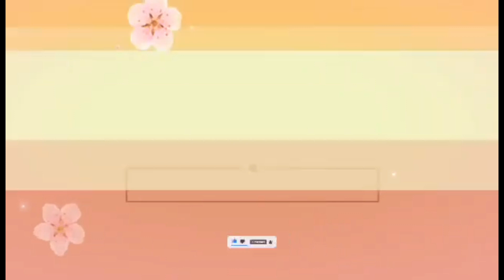ST. JOSEPH CHURCH HAIFA ISRAEL//caregiverisrael